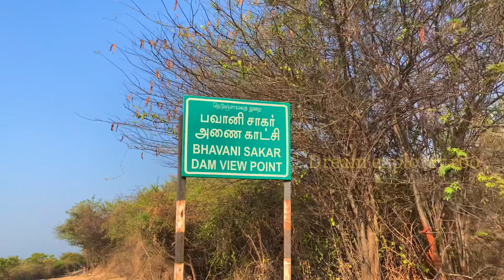One day trip near Coimbatore | Bhavanisagar Dam view point | Dream explorer roo | Rohini